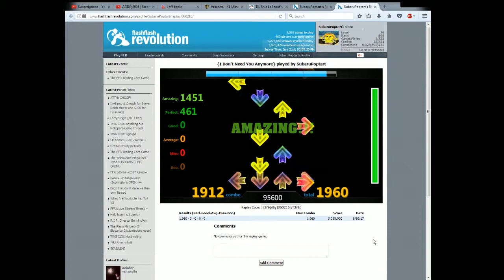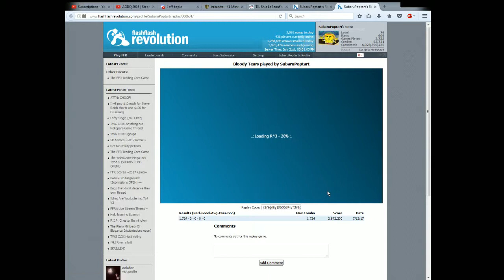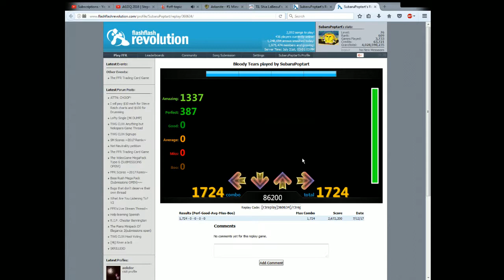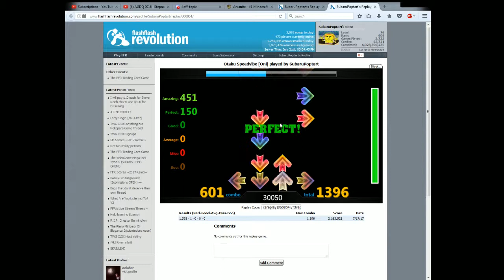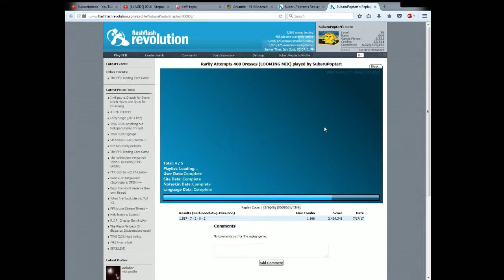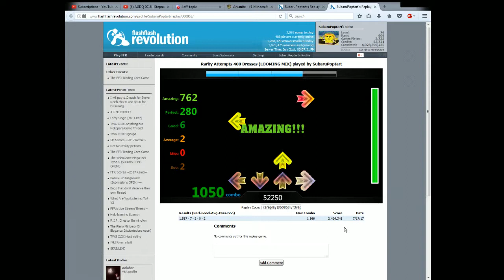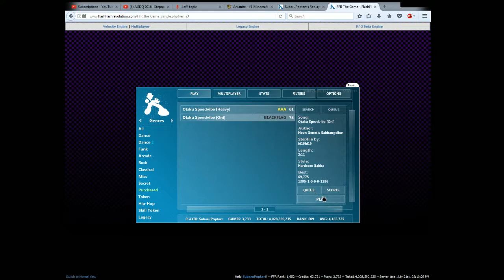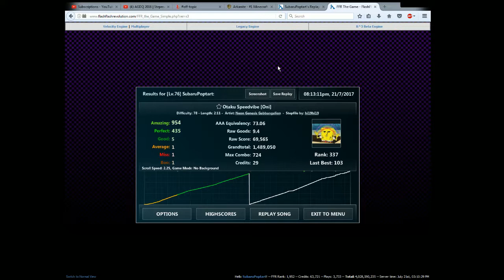Flash Flash Revolution! | Replays of 7/21/17 - MASSIVE SKILL BOOST!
So, not much to say here, pretty similar to my last replay video, but this time I've gotten SOOOO much better. I am Skill Level 76 on there, as well as #609 globally (top 300 in the US).

Songs used in the video are:
{I Don't Need You Anymore} - cornandbeans
Bloody Tears - S.S.H.
Otaku Speedvibe - Neon Genesis Gabbangelion
Rarity Attempts 400 Dresses (LOOMING MIX) - Foozogz

I own none of these songs, as they were provided to play in the Flash Flash Revolution Music Library.

My username is SubaruPoptart.